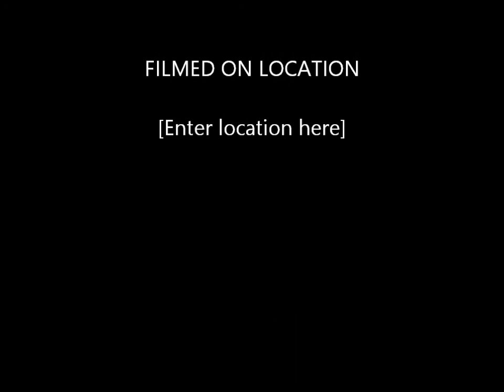Just Allen/ Her Smile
Artwork
20 Aug 2013